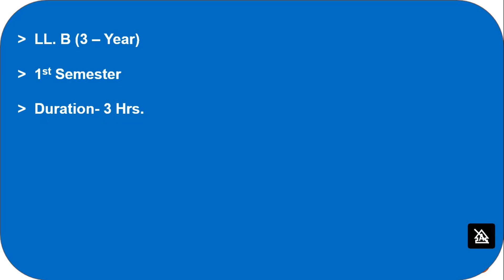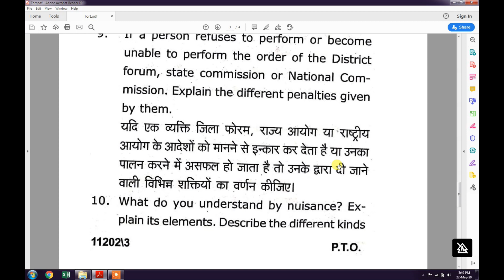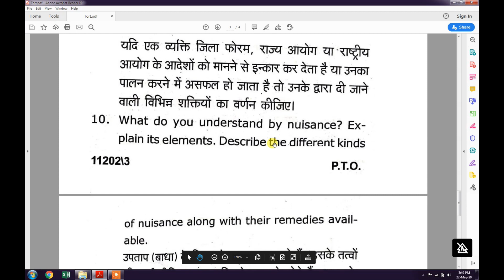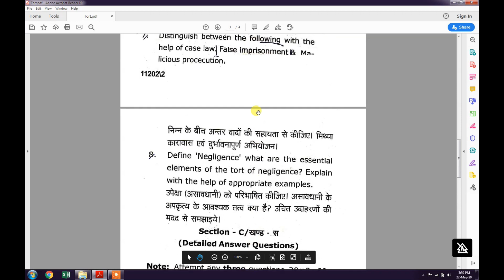CCSU LLB Previous Year Paper Law of Torts(K-1003) LLB 1st Semester 2019 👇 सभी पेपर का लिंक नीचे है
Law of Torts LLB 1st semester LLB Previous Year Question Papers - law of Tort/Consumer Protection Law-2019 This video is for LL.B (3 years) previous year's question papers. Tort law
ccs university llb 1st semester This will help you in the preparation for exams. The details are given here for your better understanding.
Chaudhary Charan Singh University Question Papers
👉 𝗔𝗜𝗕𝗘 𝗔𝗹𝗹 𝗜𝗻𝗱𝗶𝗮 𝗕𝗮𝗿 𝗘𝘅𝗮𝗺 ➤